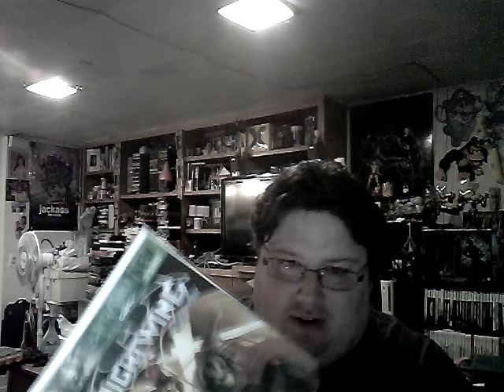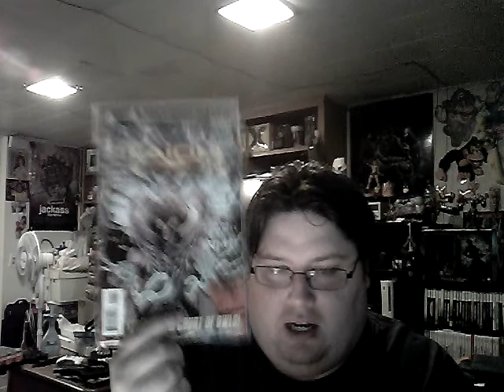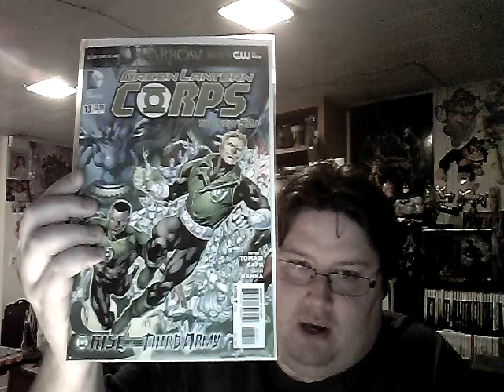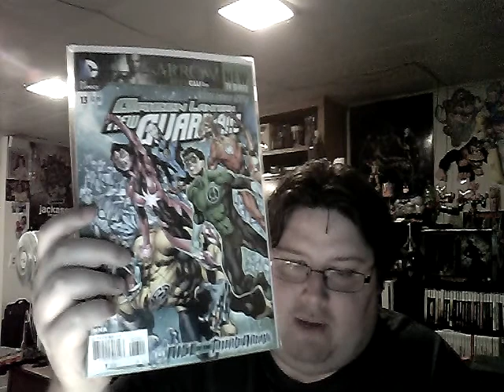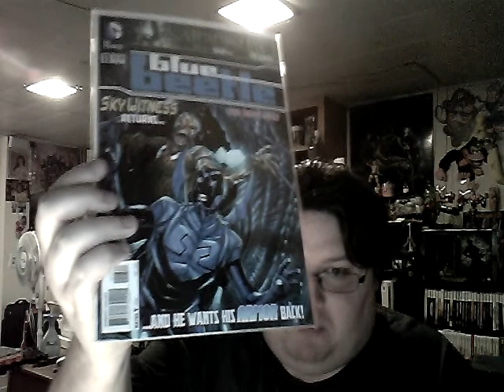cracka crumbs update november 5 2012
i talk about some stuff and i do a very quick review as well as debut my new ending catch phrase